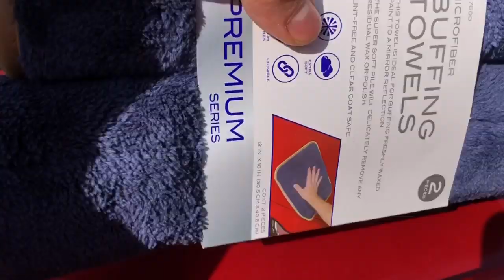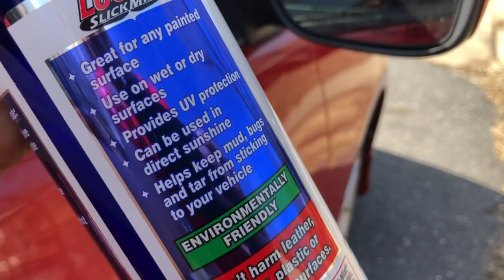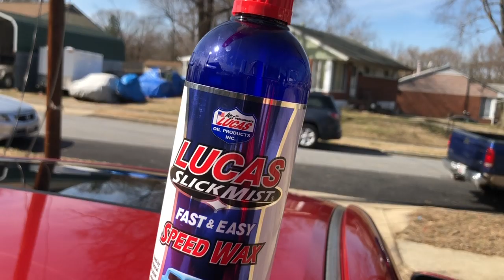Lucas - Como Limpiar mi carro rápido y económico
A continuación estaré mostrándole a ustedes este producto por favor deséenme suerte y desde ya muchas gracias por darle Like gracias a por compartir mis videos y gracias por suscribirte a mi canal juntos somos más SABROSO!